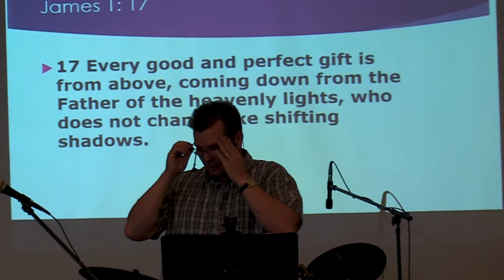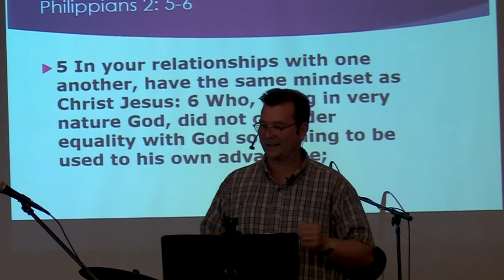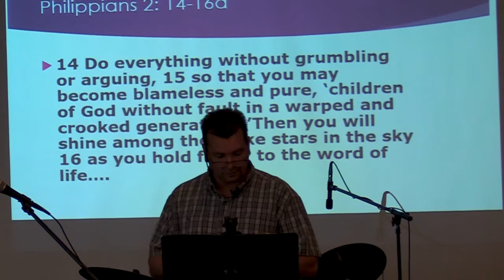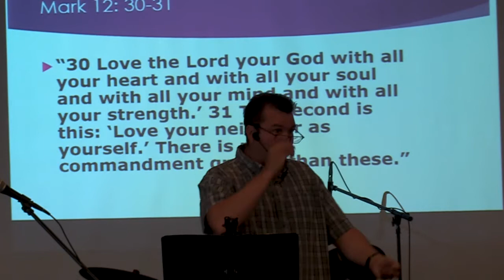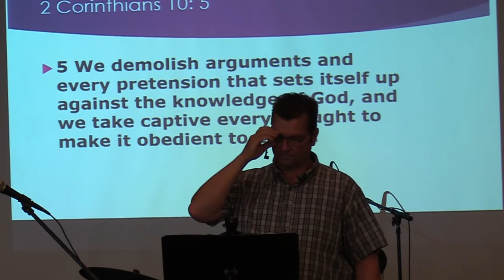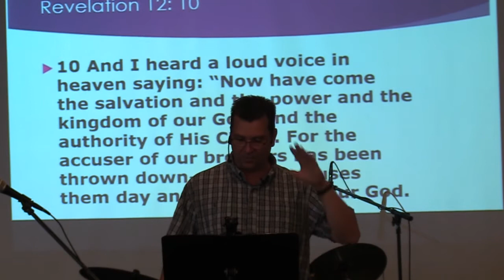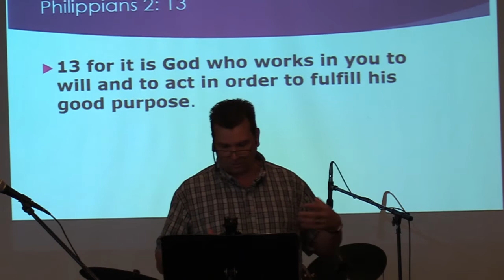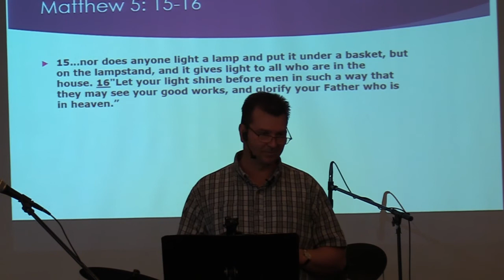Hillside Community Church - Sunday Morning Message Aug 15, 2021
Sunday, August 15, 2021:  Welcome to Hillside Community Church's Sunday Morning message.  Today, Pastor Clint Lange brings a message of challenge and encouragement for Christians to live Christian life selflessly, with exemplary behavior, serving God and other people in the pattern encouraged by the Apostle Paul through Philippians 2: 1-16 where in a world of darkness, God's design for believers is that are to be "Shining Like Stars in the Sky".